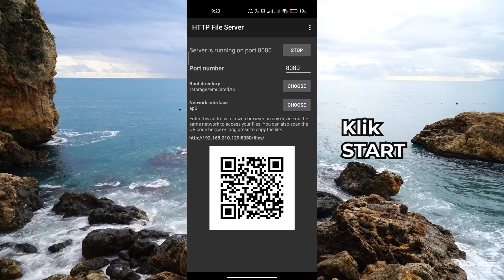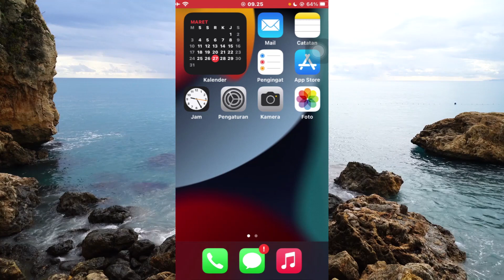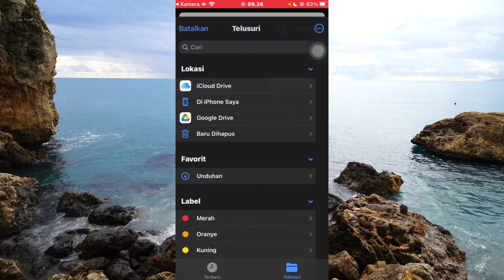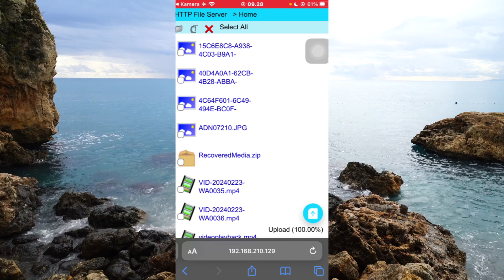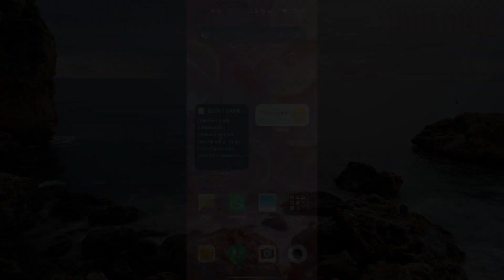SAT SETT! Cara Kirim File dari iPhone ke Android Tanpa Internet, Drive, Anyshare!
Yo wasap cuy kali ini gua share tutorial lagi, cara transfer file dari iPhone ke Android tanpa koneksi internet, yaa cuma butuh download aplikasi http file server hehe(ga sampe 10 mb kok).

Caranya cukup simple yaitu sambungin hotspot dari andro ke iphone kemudian aktifin HTTP File servernya dan scan qr, doneee hehe.

Nah cara ini cocok buat kalian yang pengen kirim file dari iPhone ke android secara cepet dan nggak boros kuota, nggak perlu upload ke drive tinggal sat-setttt massehh.